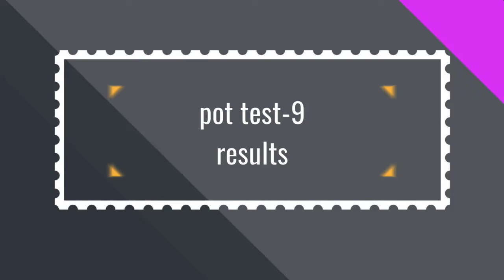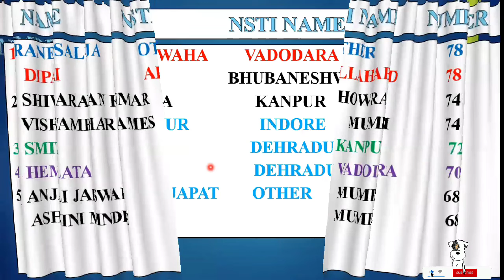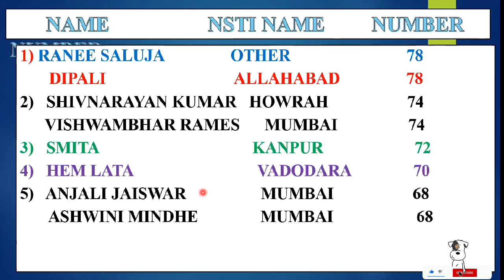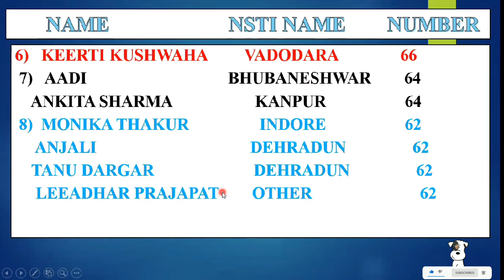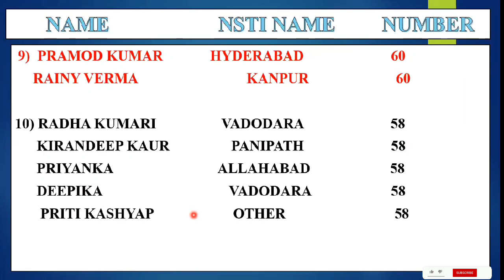POT TEST- 9 RESULTS